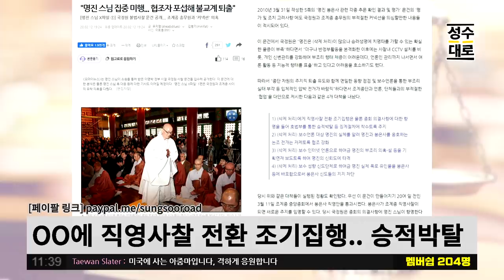순둥순둥 박지훈 변호사가 폭발한 이유? 백신 그렇게 싫으면 미국일본 가버려!!! | 김성수 박지훈의 유법천지 (짤)